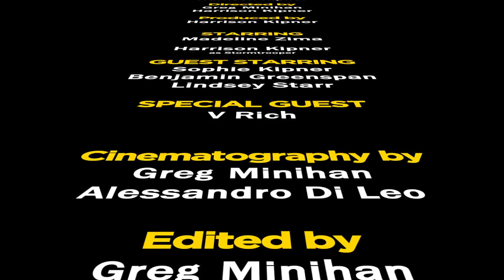"Sinking" DEMO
A Bangin’ Original Song, a Stormtrooper, and Madeline Zima... WHAT ELSE DO YOU WANT FROM ME?!?! Haha ok really I guess I need to attempt to explain the randomness of this video. It mainly comes down to the fact that I am the worst actor ever. For this song I had this whole idea of this shitty boyfriend on the couch being lazy and all that but I didn’t think it would work if it required me keeping a straight face.  So I let it rest until one day I was telling my dad I was gonna buy a Stormtrooper costume cause I’ve always wanted one, and he told me I was a total idiot, unless I could write it off… and DING DING DING! The perfect way to hide my shitty acting and also finally get my Stormtrooper costume!

Besides all that, maybe the coolest part about all this is that I did it with one of my oldest and best high school friends, Greg Minihan, and basically all on my iPhone 6 too… On top of that, my beautiful and amazing friend Madeline Zima so graciously agreed to do this crazy project that is clearly beneath her skills. So so grateful Maddy! Also we got one of my great friends from elementary school, Alessandro Di Leo, to shoot with us.

All in all, this was unbelievably fun to make and made me feel like a little kid, I hope everyone likes it so I’ll have an excuse to follow my crazy whims in the future.

Harrison

Harrisonkipner.com

Song Written by Harrison Kipner, Benjamin Greenspan, and Christopher Mansfield

Song Produced by Benjamin Greenspan and Harrison Kipner

Song Mixed by DON GUNN !

Directed by Greg Minihan and Harrison Kipner

Produced by Harrison Kipner

Starring Madeline Zima

and Harrison Kipner as Stormtrooper

Guest Starring Sophie Kipner, Benjamin Greenspan, and Lindsey Starr

Special guest appearance by "V Rich”

Cinematography by Greg Minihan and Alessandro Di Leo

Edited by Greg Minihan

Special Thanks to Jon Laird and David Bui

and a VERY Special Thanks to Khoa Bui for allowing us to use his wonderful studio